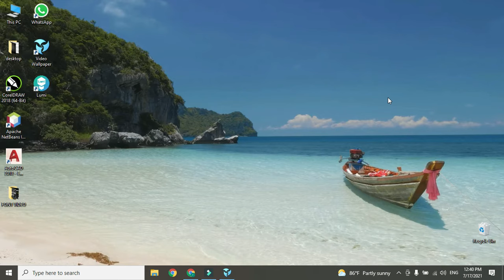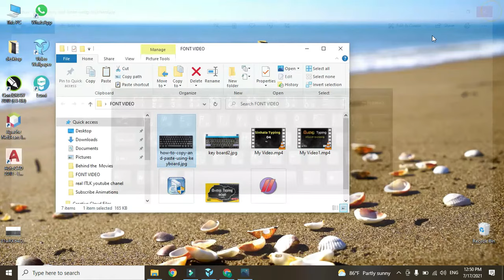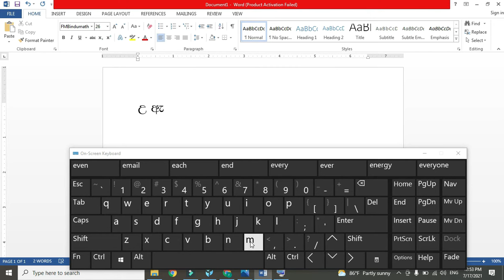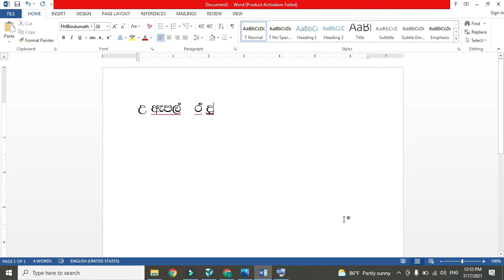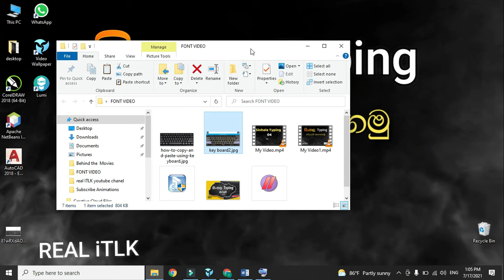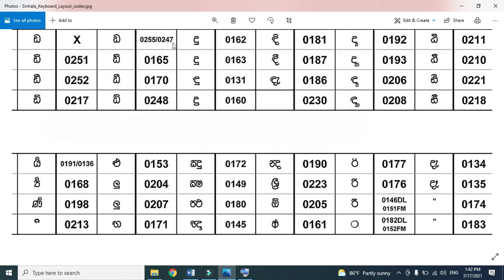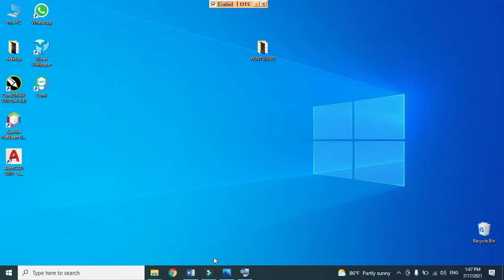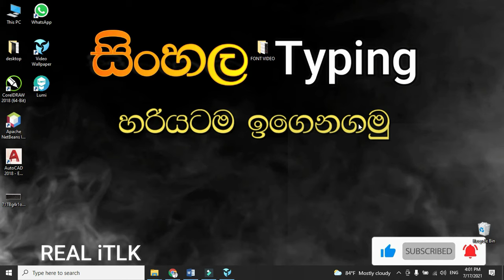Sinhala font typing Part 1 | සිංහල ටයිපින් හරියටම ඉගෙනගමු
People in Sri Lanka have very little ability to type files in Sinhala on a computer. This video aims to explain the simple and accurate methods that make typing Sinhala easy from the beginning.

Download Link -
Key Board Layout